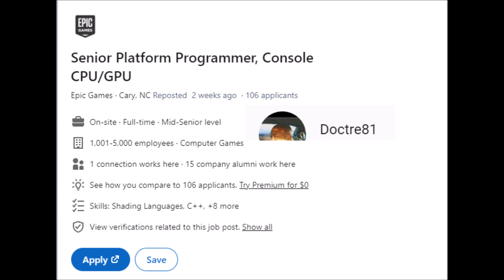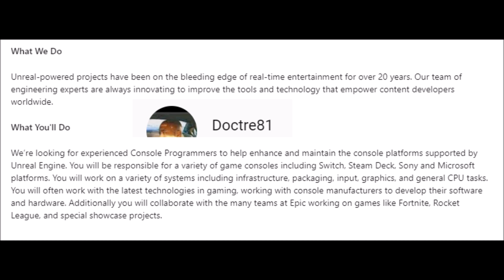Epic Games Hiring For Future Console Hardware (Switch 2?)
Are they preparing for Nintendo Switch 2?